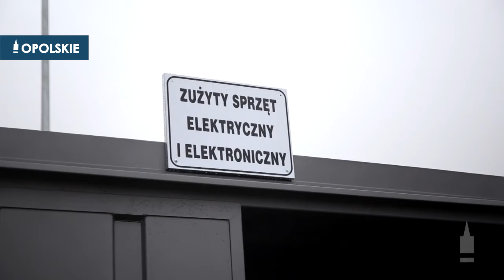Nowy PSZOK w Łowkowicach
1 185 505 złotych kosztowała budowa PSZOK w Łowkowicach. 80% tej kwoty, czyli 999 tysięcy złotych, to unijna dotacja przekazana przez marszałka województwa opolskiego. To jeden z 36 takich punktów w województwie opolskim. Dodajmy, że w tej perspektywie finansowej na zagospodarowanie odpadów zagospodarowano 49 milionów złotych. Na same PSZOK-i przeznaczono 29 milionów złotych. – Ci, którzy chcieli zorganizować taki punkt, otrzymali pieniądze – podkreśla marszałek województwa opolskiego Andrzej Buła.